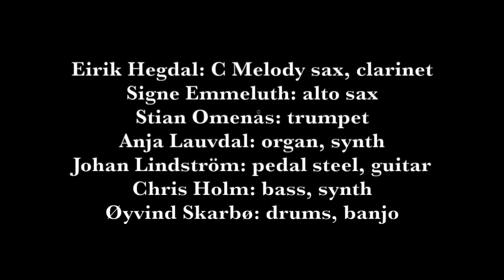Skarbø Skulekorps - Album Trailer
Skarbø Skulekorps
Release on Hubro Music on September 27, 2019

Song: "Farrier and the Hoof" (excerpt) - composed by Øyvind Skarbø

Eirik Hegdal: C Melody sax, clarinet
Signe Emmeluth: alto sax, electronics
Stian Omenås: trumpet
Anja Lauvdal: organ, synths
Johan Lindström: pedal steel, guitar
Chris Holm: bass, synth
Øyvind Skarbø: drums, vibraphone, banjo, compositions

Recorded and mixed by Jørgen Træen at Duper Studio, Bergen, Norway. Mastered by Morten Lund. Executive producer: Andreas R. Meland. Produced by Øyvind Skarbø.

Photos by Helge Skodvin. Design by Yokoland. Video filmed by Gabee Passos, edited by Øyvind Skarbø.